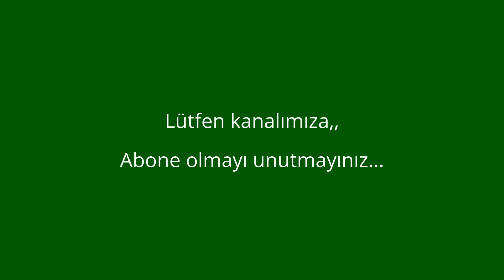Fındık yerine ıslık çalan tarla sincabı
tarla sincabı, sincap, tarla faresi, keme, kemirgen hayvanlar, yeraltı hayvanları,